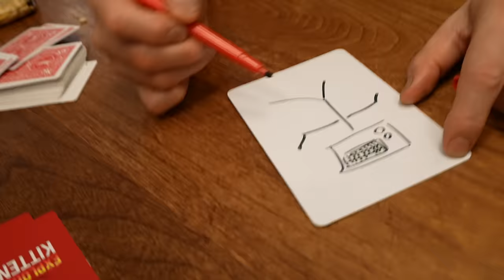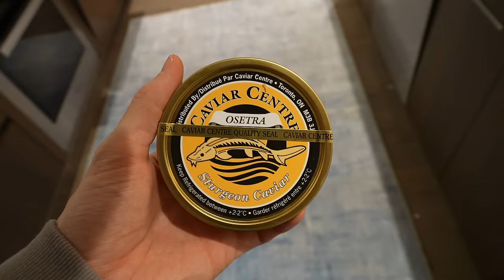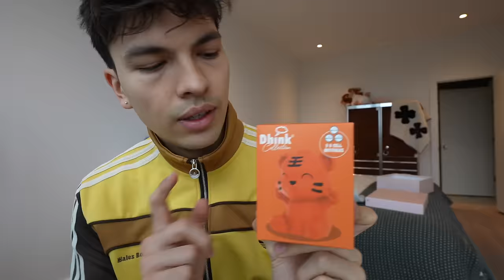what we got for x-mas...